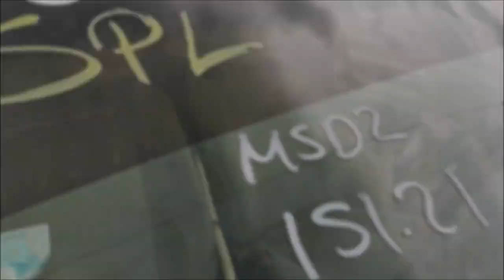¡Buen SPL con marcas "BARATAS"!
El auto es un Nissan Altima 1997 y pegó 151.21dBs en la categoría  MSD2 de SD street DBS circuito profesional SPL y Tuning
El evento fue el Xtreme Bass car show realizado en Uriangato, Guanajuato.